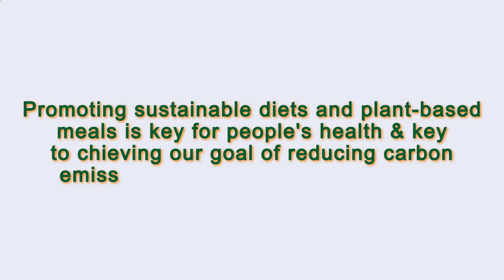Close to Me Restaurant Paris 75007 FR, Ile-de-France, France